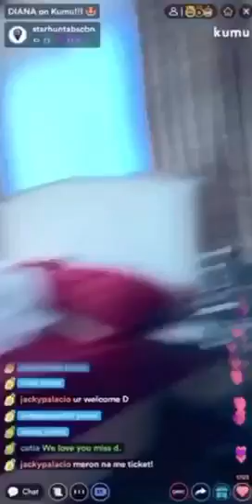Diana On Kumu Pilikumu Ask Diana Part 1